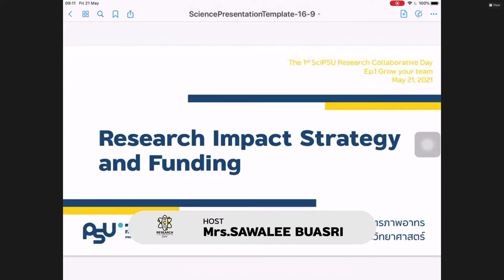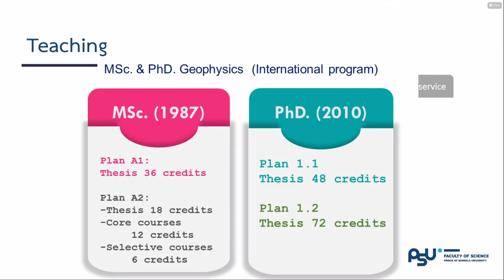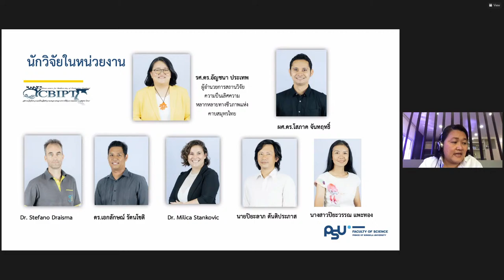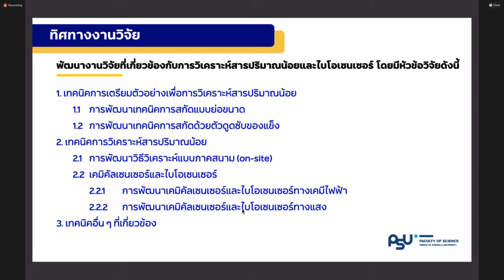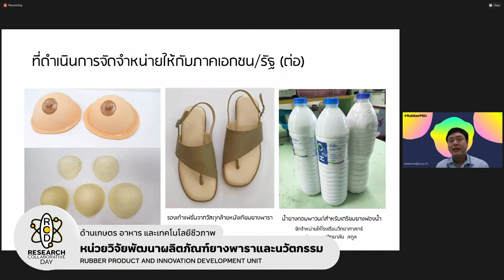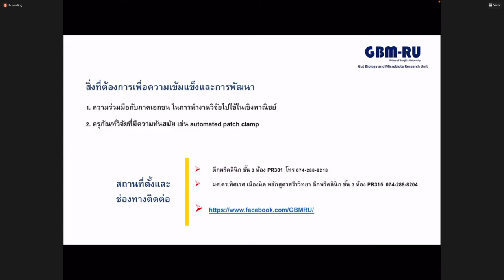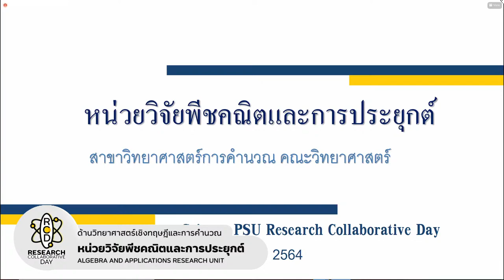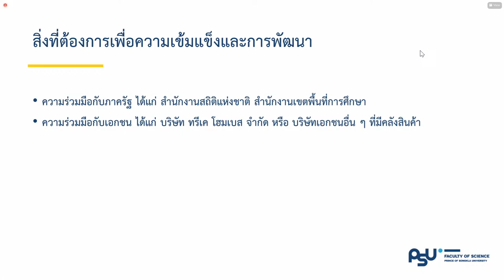SciPSU Research Collaborative Day Ep.1 "Grow your team"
โครงการ SciPSU Research Collaborative Day Ep.1 "Grow your team" ศุกร์ ที่ 21 พฤษภาคม 2564 เวลา 09.00 – 12.00 น. มารู้จักเครือข่ายกว่า 13 เครือข่ายในคณะวิทยาศาสตร์ ม.อ. พร้อมสร้างทีมวิจัยในอนาคต 👩‍🔬🧑‍🔬👨‍🔬